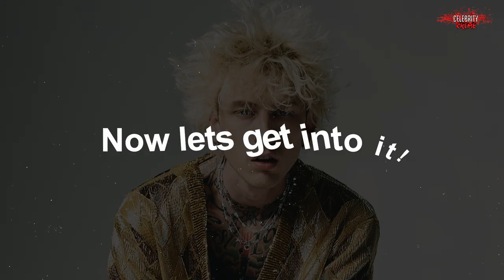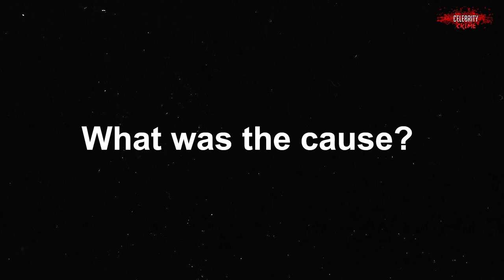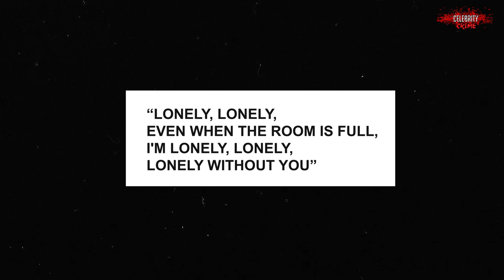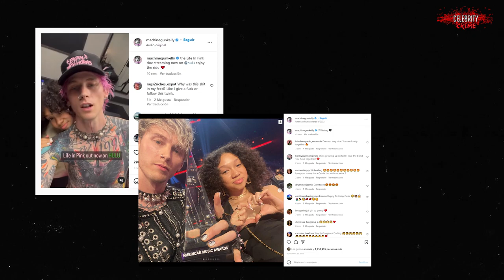The Dark Story of Machine Gun Kelly (MGK)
Everyone knows MGK, but how much DO you know him!? Behind his punk rock prince vibe, there lies a dark story. In this video we take a look at Machine Gun Kelly's past! Drugs, fame, and rock n' roll, lets get into it!

If you could give MGK (Machine Gun Kelly) one piece of advice, what would it be?